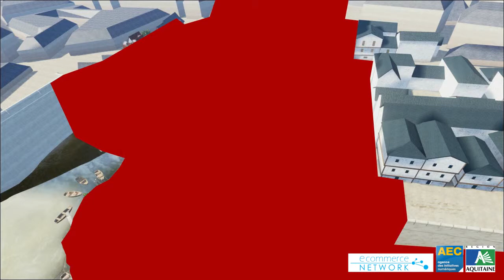Bordeaux Médiéval - E commerce Network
Bordeaux médiéval est un produit de la société E commerce Network.

Nous vous replongeons en plein XVIe siècle au cœur de Bordeaux ville emblématique. Vous pourrez visiter les différentes places et rues qui ont marqué l'histoire de Bordeaux.